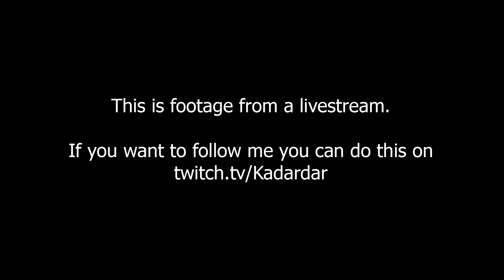Destiny (ENG) (Part 26) - The buried City - Let's dig it up!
Part 26 of the Destiny playthrough, The buried City. As i toke my shovel with me to dig it up i found out there was nothing really buried
all done on livestream